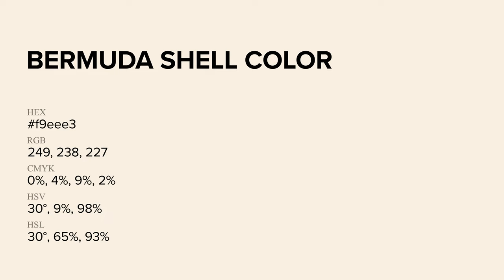Bermuda Shell color f9eee3 hex Cool White color f9eee3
What color is Bermuda Shell ? f9eee3 hex, Cool White color f9eee3

Hex f9eee3 Color Code is also known as Bermuda Shell color